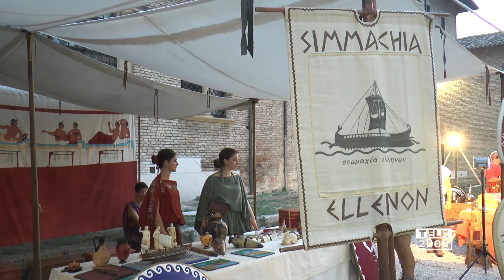Fano dei Cesari, la città torna a rivivere l'epoca romana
Fanum Fortuane-La Fano dei Cesari: alla Corte Malatestiana di Fano due giornate all'insegna di rievocazioni con la Colonia Iulia Fanestris e Simmachia Ellenon